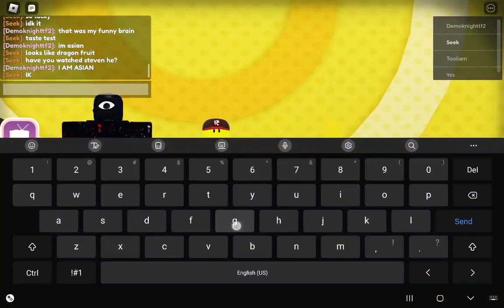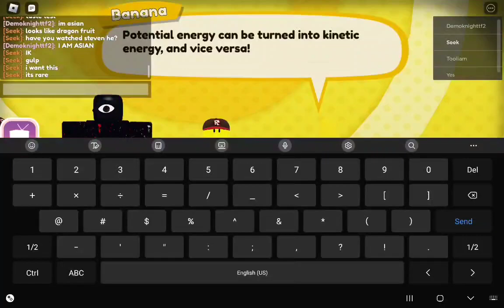seek plays shovelware's brain game and posts cringe